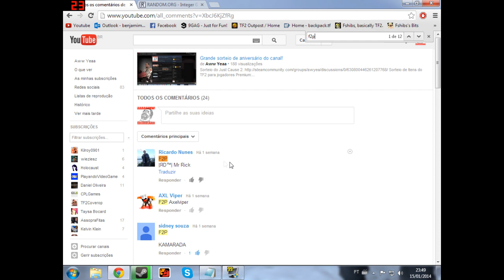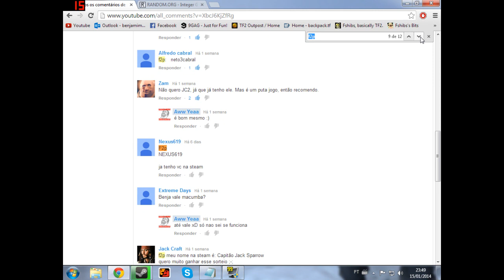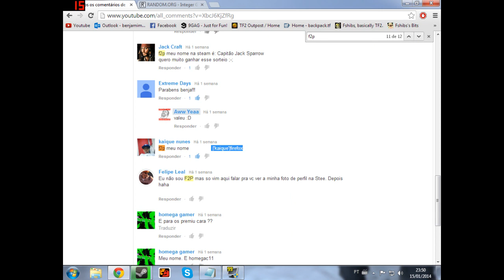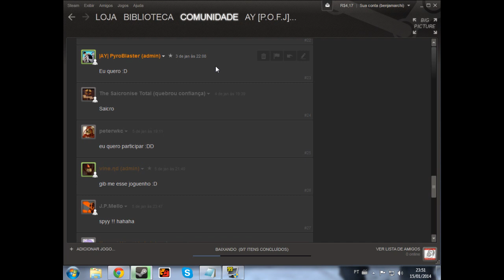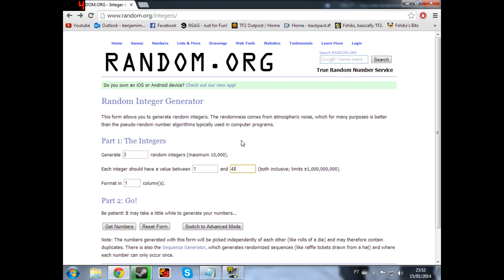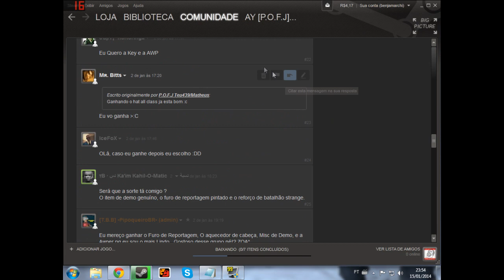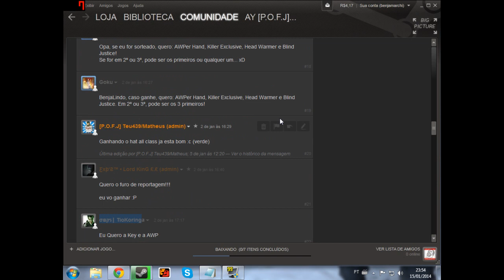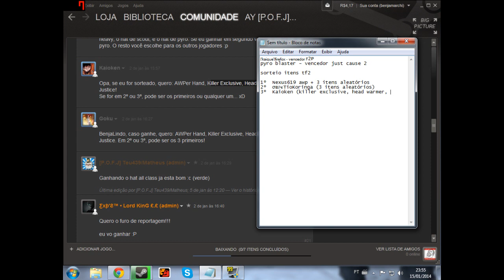Vencedores do sorteio de janeiro - 2014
Parabéns :D e obrigado pela audiência, pessoal!

me adicionem na steam: AY [P.O.F.J] Prof. Benjamim

Encomendem um wallpaper customizado! Falem comigo :D Apoie o canal!